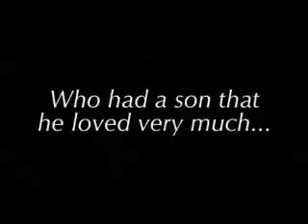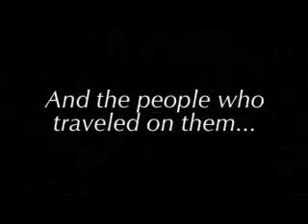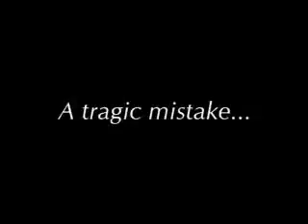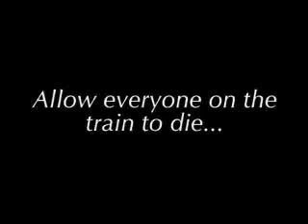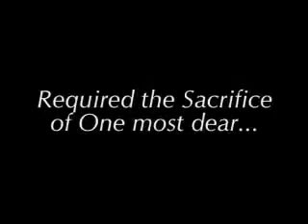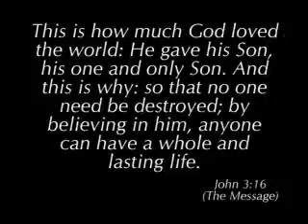اقوى فيديوهات على الانترنت حتى الان عن السيد المسيح بجد الموضوع دة ممكن يغير حياتك